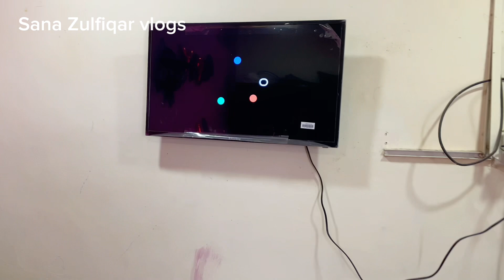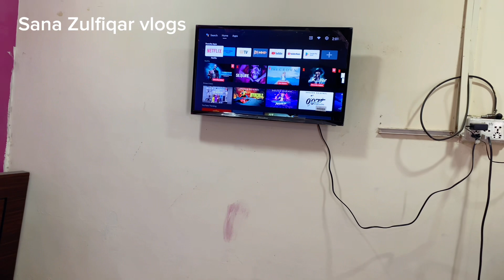Itna Sara saman Kis liya ghr pa aaya